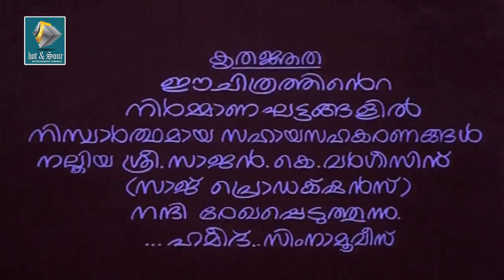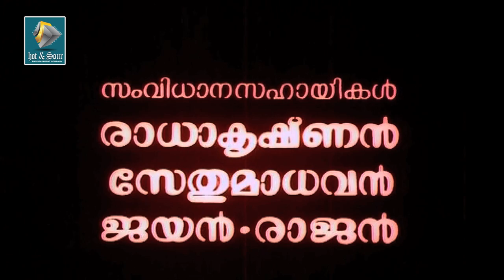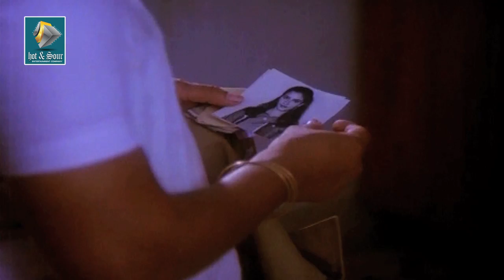ഐസ്ക്രീം | Malayalam full Movie | Icecream | Mammootty | Lissy | Thilakan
This is a Malayalam full movie Ice cream(1986) .Starring Thilakan, Bharath Gopi, Mammootty, Innocent, Mala Aravindan, Lissy, Ashokan, Shankaradi, philomina & others.

Movie Synopsis
Ice cream(1986) is a Malayalam Movie of Comedy and Romantic Drama. Directed by Antony Eastman. starring Thilakan, Bharath Gopi, Mammootty, Innocent, Mala Aravindan, Lissy, Ashokan, Shankaradi, philomina & others. This movie is a mixture of unleashed drama throughout. The story line is about the Humorous moments of two ab-normal girls.

Rekha & Maya are mental patients. Omanakutan Nair is a typical husband who is living the nest of his wife. Panikar is just opposite to it. Prakashan is a bachelor who is font off with girls. The other characters are stretched around these folks.

The movie starts with the escape of Rekha & Maya from the mental hospital. mean while Omanakuttan nair & Panikar plans a tour for enjoyment. In the middle the girls manage to get in to their cars and they teases the two gents. All takes room in hotel. But the movie is very different in this thread. The girls passes time by talking & giggling with them.

The story goes on like this. Mean while Seema (Rekha's sister) searches for her siblings. Innocent (police officer) helps her. You may find some humorous spots with innocent and his family. The girls skips from hands to hands. The movie climax in really funny. What makes it funny? what will happen to Rekha and Maya? Switch to full movie to explore it.

Directed by: Antony Eastman
Produced by : Hameed
Written by : John Paul Puthusery
Starring: Mammootty,Lizzy Priyadarshan,Thilakan,Bharath Gopi,Innocent

Get social